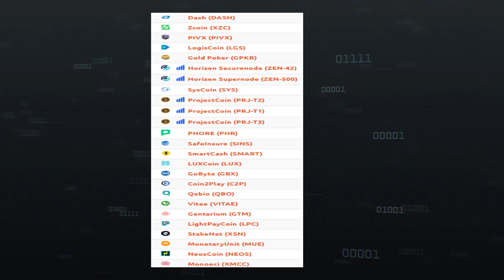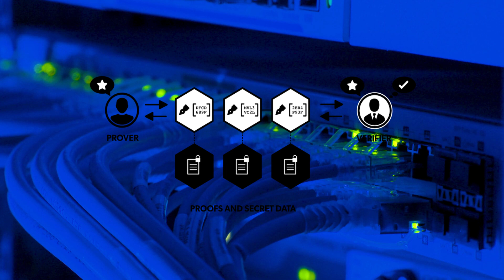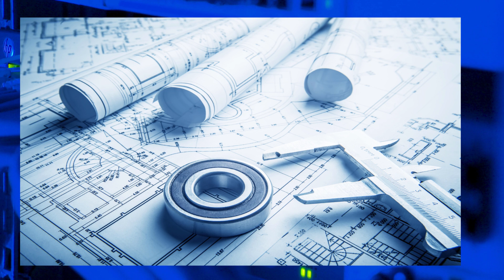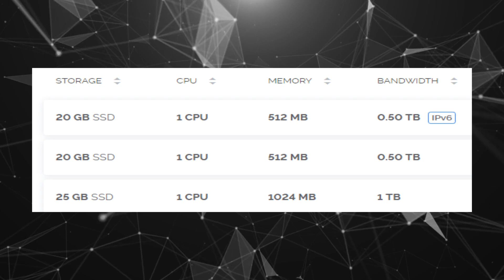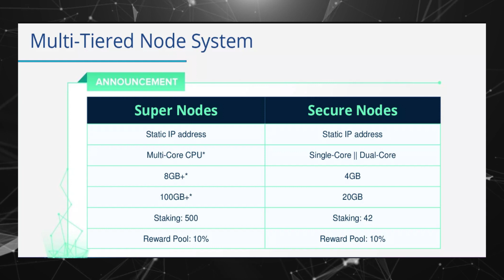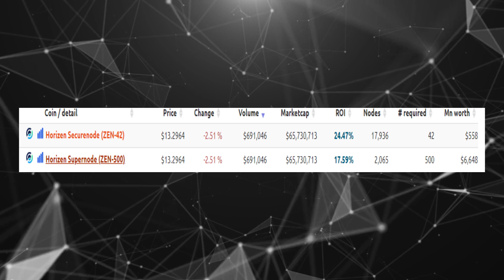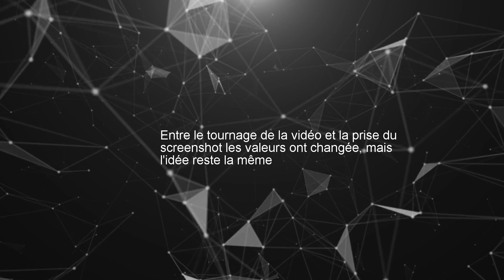Tout savoir sur les MasterNodes : Zencash / Horizen, la plate-forme anonyme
Hello les Cryptos-Fans,
Suite de notre série "tout savoir sur les MasterNodes", aujourd'hui je vous propose l'un des poids lourd dans le milieu j'ai nommé : Zencash renommé récemment en Horizen.

Rejoignez la communauté des Cryptos-Fans !

Bitcoin (BTC) : 37SQ9vjhKV3SqLbBqatkJNUeSs96WDtgHj
Litecoin (LTC) : LYHM93WnZp8LRygyF73wxKToCXuCtX4Nhd
Ethereum (ETH) : 0xa69bcDA06875348dCCa0531c93C171eD12434A3C
Dash (DASH) : XguGfyySrTMU6Dp4CFAxRhniTRKFeSW1ND